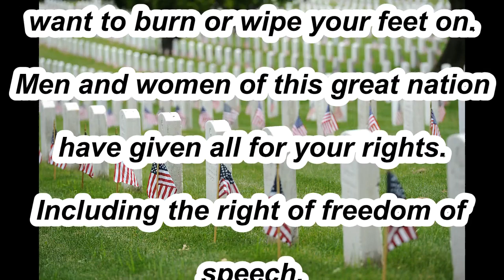What Are We Fighting For?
An original song written and performed by Scott Sharp.